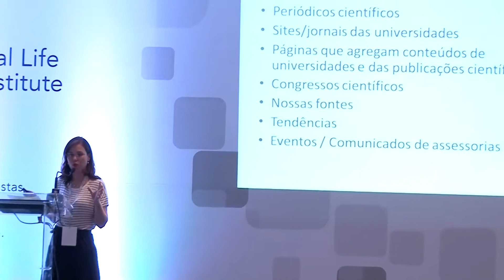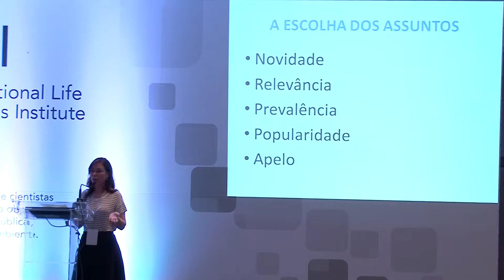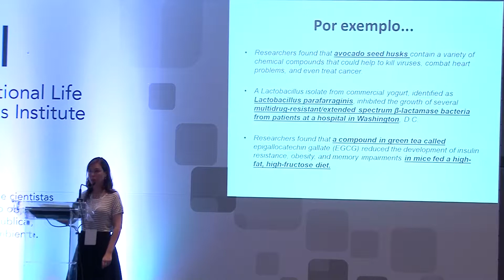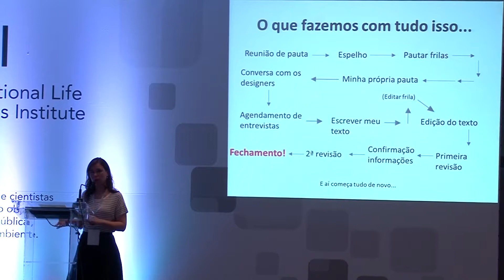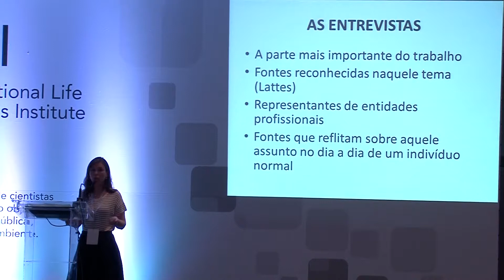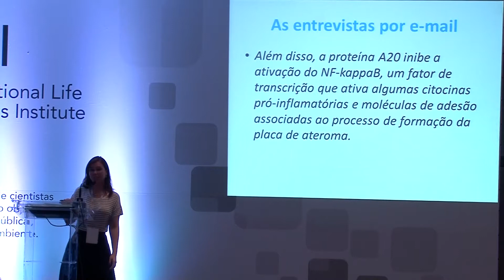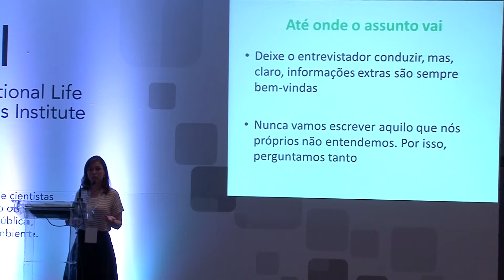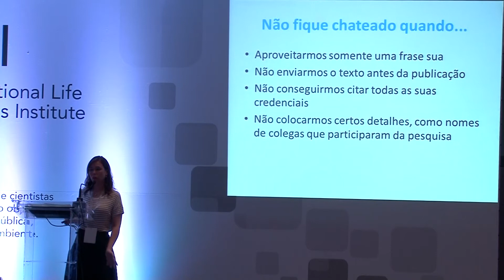Palestra: Palestra: O que, Como e Quando o Jornalista quer Receber a Informação em Saúde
Palestrante: Thais Manarini